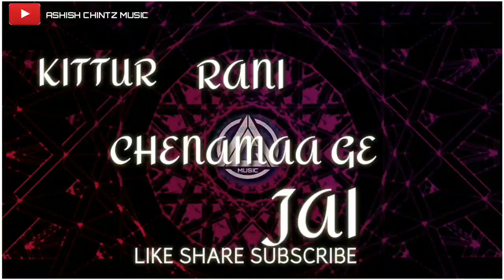KITTUR RANI CHANNAMMA KI JAY (IN EDM DROP MIX) 1st November special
PLZ☜☆

AND DONT FORGET TO PRESS THE 🔔

 USE UR HEADPHONES FOR FEEL

 HOPE U GUYZ LIKE THE VIDEO NEW VIDEO WILL BE OUT SOON. :-)